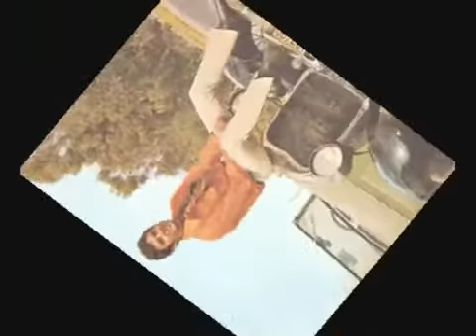Dame Una Señal Roberto Jordan